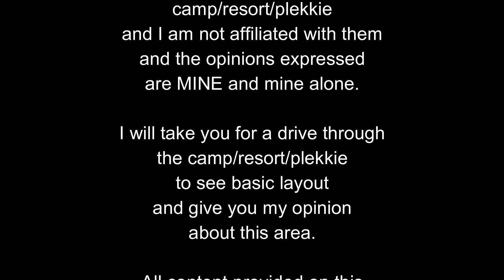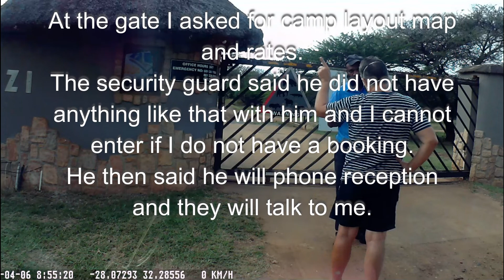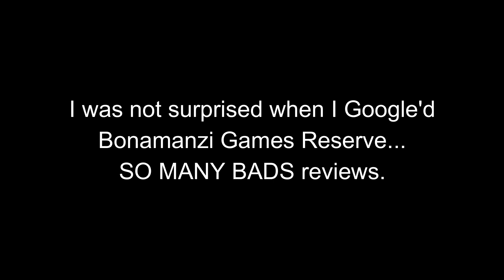Bonamanzi NO drive thru!!!!!